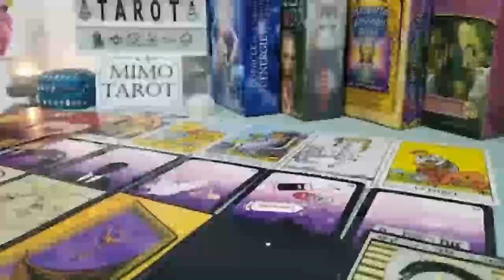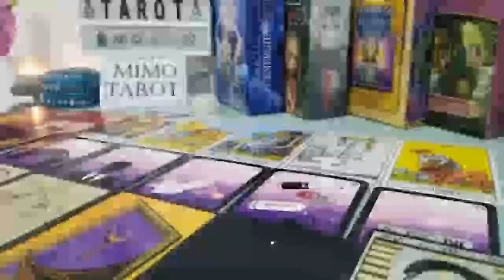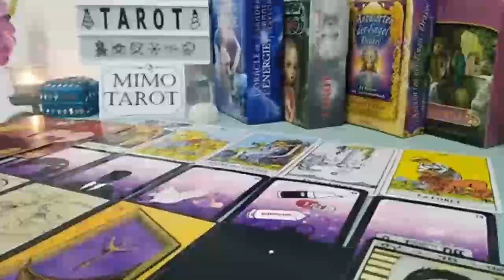Aquarius Tarot Love Reading Someone Wants Back in !